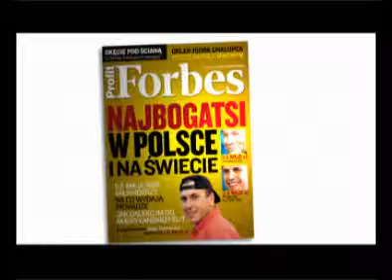FORBES final wer B 001